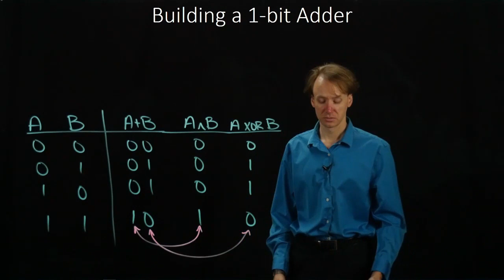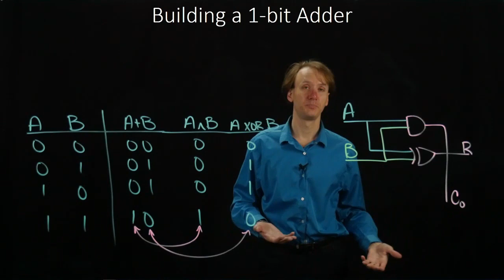7. Building a 1-bit Adder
Building a simple 1-bit adder from basic gates.